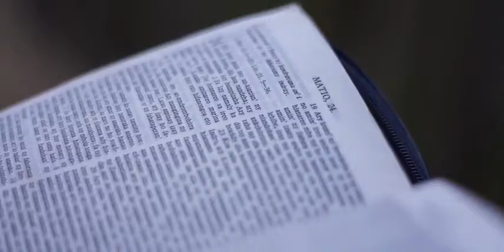FARALAHY - Aiza ny làlagna Gasy [Official Clip Video]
Artiste Malagasy

Choreography/performance: Na'Danse MADAGASCAR
Film/Edit: Jos Tech
Special Thanks: GOD , Na'Dance Company , Na'Danse Madagascar & Nadau Presley   N.P